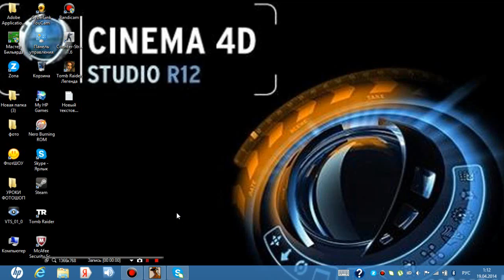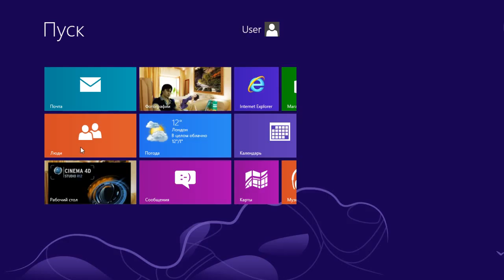Прохождение GTA San Andreas - миссия 58 - Большой бум